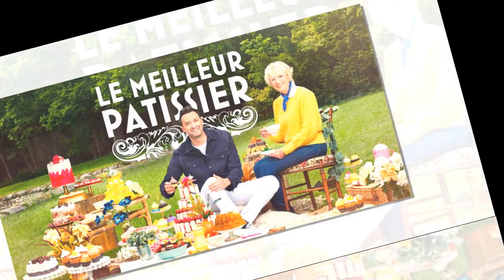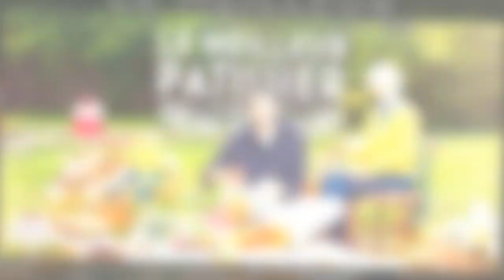Le Meilleur pâtissier M6 voici la date de diffusion de la saison 12 présentée par Marie Portolan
Le Meilleur pâtissier (M6) : voici la date de diffusion de la saison 12 présentée par Marie Portolano